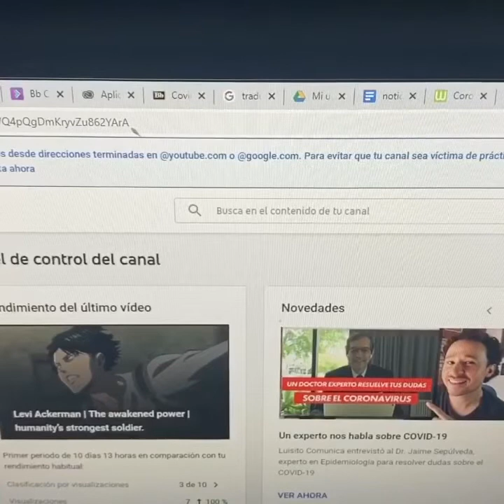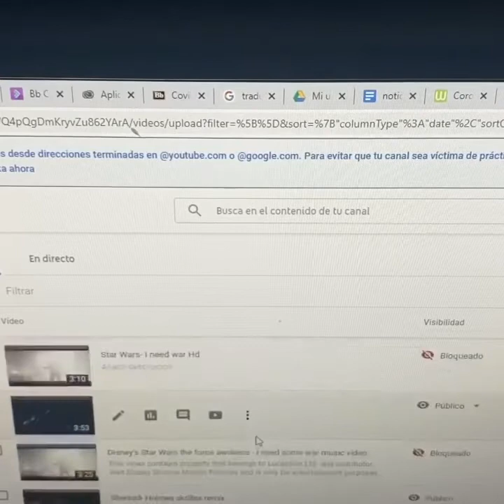One of my videos got taken down by Disney!